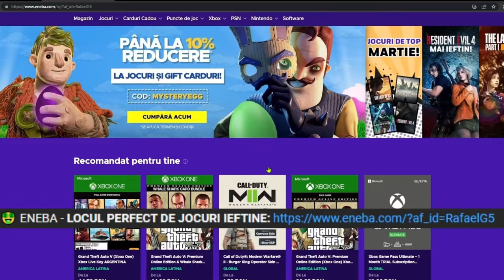COPIL TOXIC VS 100 ABONATI PE STUMBLE GUYS ! *s-au certat*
🔴 VIDEO - *A PUS UN COPIL SA-MI FURE CARDUL CA SA II CUMPERE STUMBLE PASS-UL *l-am prins*:*

Joc: Stumble Guys - DARIUSEL2012 VS 100 DE ABONATI PE BLOCK DASH 🎮

*TAG-URI, IGNORA-LE*

STUMBLE GUYS
MADALIN TURNEU
MADALIN
ISILENT
ISILENT STUMBLE GUYS
ISILENT MINECRAFT
SILENTIOSU
ISILENT ANDREI2010
ISILENT NEWCRAFT
ANDREI2010
ANDREI 2010
ANDREI2010 SONG
NOCIV
NOCIVANU
NOCIV MINECRAFT
NOCIVANU MINECRAFT
NOCIV SKINCRAFT
NOCIVANU SKINCRAFT
INSANITY
INSANITY 2.0
INSANITY STUMBLE GUYS
INSANITY MINECRAFT
INSANITY SKINCRAFT
INSANITY SKIN CRAFT
MINECRAFT DAR
CHESTOS MINECRAFT
CHESTOS
CHESTOS MINECRAFT SHORTS
CHESTOS SHORTS
MINECRAFT ROMANIA SHORTS
MINECRAFT SHORTS
MINECRAFT
JOCURI HORROR
MAXINFINITE
MAXINFINTE STUMBLE GUYS
MAXINFINITE MINECRAFT
MAXINFINITE BANBAN
MAXINFINITE PISICAMIAUMIAU
MAXINFINITE PISICA
MAXINFINITE SI PISICA
MAX PISICA
MAX PISICAMIAUMIAU
PISICAMIAUMIAU ROBLOX
PISICAMIAUMIAU
MAXINFINITE ROBLOX
MAXINFINITE HORROR
HIGHMAN HORROR
HIGHMAN PARANORMAL
IMOGEN HORROR
IMOGEN PARANORMAL
OVIDIU700
OVIDIU700 NOCIV
OVIDIU700 NOCIVANU
HUDINASUL
HUDINASUL ROBLOX
HUDINASUL NOCIVANUL
KOLPIR
KOLPIR MINECRAFT
LUCALUK
LUCALUK ANABANANA
ANABANANA
LUCALUK ANA BANANA
ANA BANANA
LUCALUK IHATEPINK
IHATEPINK LUCALUK
BOGDAN IBMFAMILY
BOGDAN IBM FAMILY
BOGDAN IBM
IBMFAMILY
IBM FAMILY
IBM
DANU VLOGS
IBM DANU
DANU IBM
BOGDAN DANU
DANU BOGDAN
ROBLOX
ROBLOX DOORS
ROBLOX DOORS 2
ROBLOX ROMANIA
ROBLOX DOORS ROMANIA
MRGINX
MR GINX
CRAZY DENIS
CRAZYDENIS SHORTS
BOGDI
NIN STUMBLE GUYS
THEMARIUS
UN COPIL TOXIC
COPIL TOXIC
IRAPHAHELL
IRAFAEL
RAFAEL
IRAPHAHELL STUMBLE GUYS
IRAPHAHELL MINECRAFT
IRAPHAHELL ROBLOX
RAFAEL STUMBLE GUYS
RAFAEL MINECRAFT
COCOLIX
MITZUU
MITZU
ARIANA MTZ
ARIANA MITZUU
ARIANA MITZU
MITSU
AI SILENT
AI SAILENT
MEITII REACTIONEAZA
MEITII
TOXIC VS 100 ABONATI